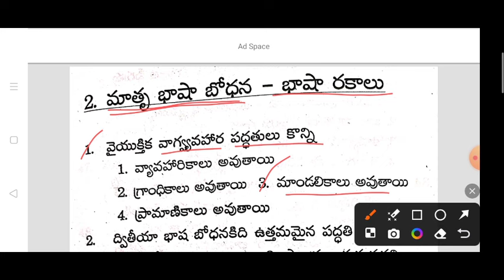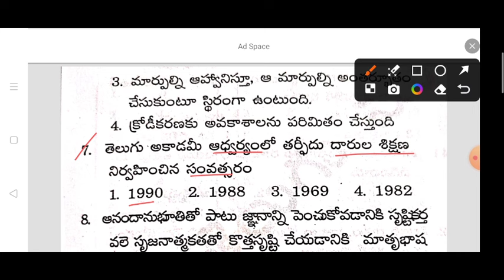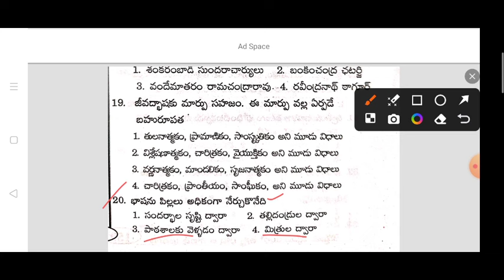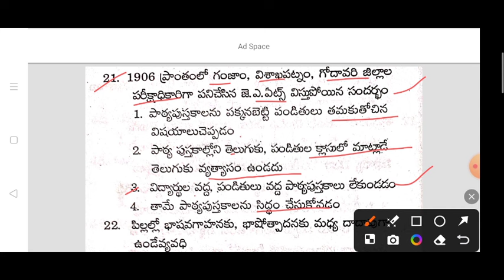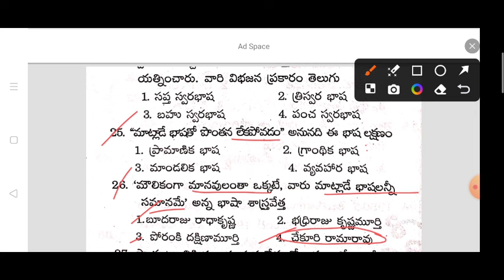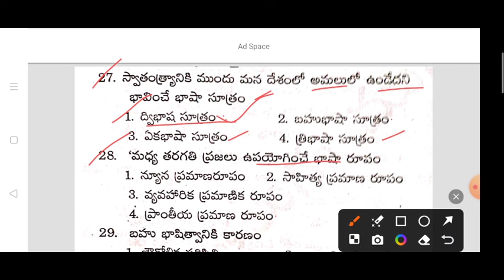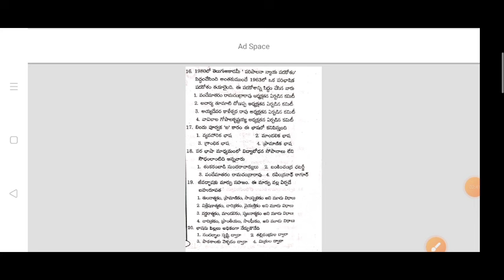AP TET DSC | Telugu methodology Bits | మాతృభాష బోధన-భాష రకాలు| Ap TET DSC previous practice Imp Bits